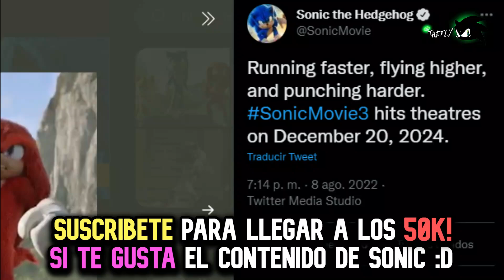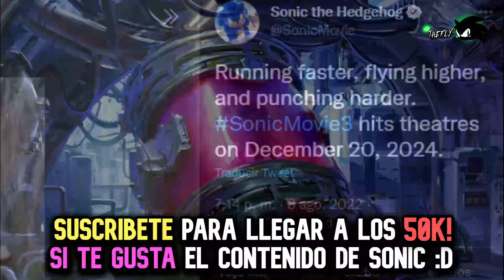SONIC 3 LA PELICULA *FECHA DE ESTRENO* (ANUNCIO OFICIAL) | LO NUEVO DE SONIC 3 *2024*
Noticia confirmada: se acaba de revelar la fecha de estreno de SONIC 3 LA PELICULA con un ANUNCIO OFICIAL, donde nos mencionan que esta nueva pelicula de sonic saldra en diciembre del 2024. asi que aun queda tiempo antes de ver a SONIC, SHADOW Y AMY juntos en sonic 3.

Sonic 3 la pelicula fecha de lanzamiento, sonic 3 fecha oficial, sonic 3 shadow, sonic 3 la pelicula 2024